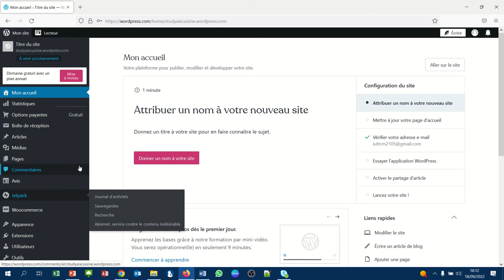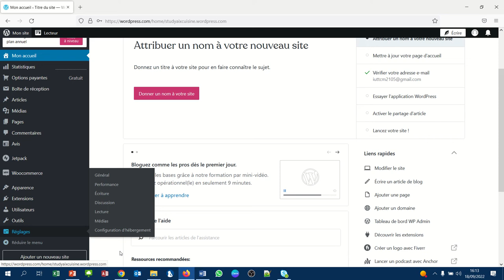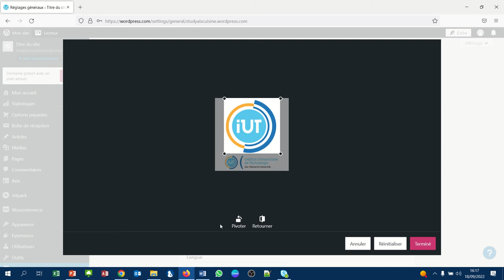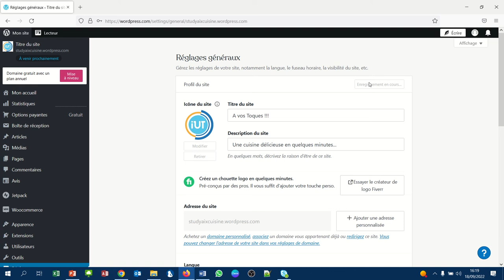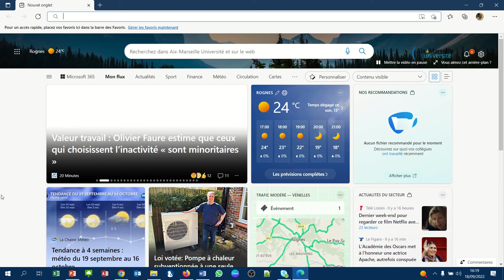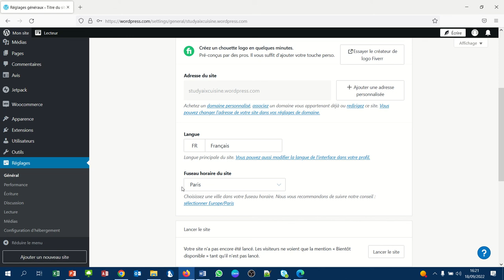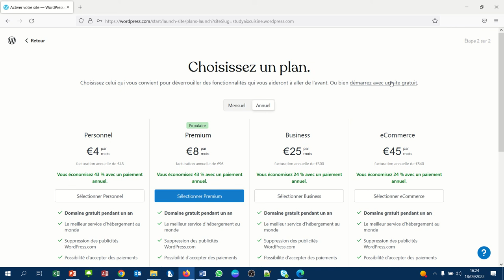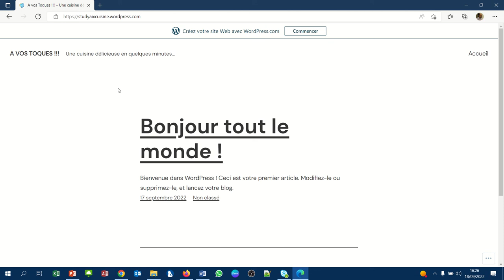CMS WordPress - 013 - Présentation du Back Office et paramétrage de base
- Le Back Office du site Web
- Réglages de base